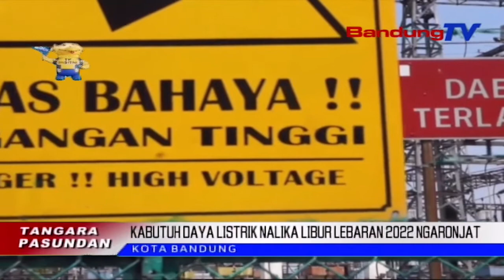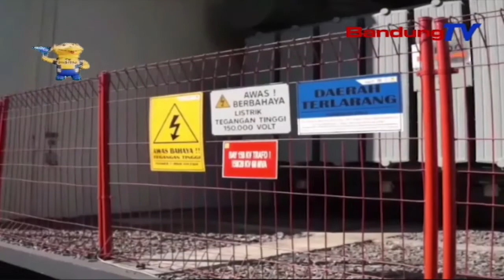Kabutuh Daya Listrik Nalika Libur Lebaran 2022 Ngaronjat | TP | BANDUNGTV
TP | BANDUNGTV | ASTRI CAHYANI | Kabutuh Daya Listrik Di Jawa Barat Ngaronjat Nalika Libur Lebaran Taun 2022. Dumasr Kana Catetan Pln Uid Jawa Barat, Beban Listrik Nalika Libur Lebaran 2022 Ngaronjat Tilu Belas Koma Dua Persen, Batan Taun Samemehna.